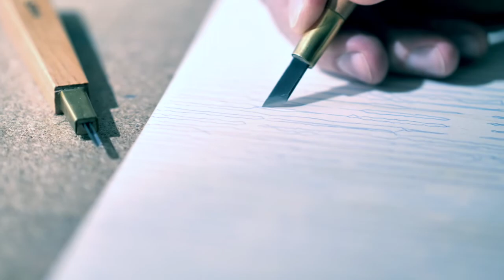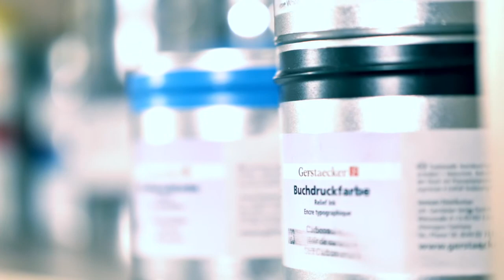The Contemporary Print: 5x5 — Studio Tour with Oliver Pilic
Bridging the earliest reproduction process of woodcut and computer generated images, Oliver Pilic eloquently uses linear mark making and the removal substance to reveal images that mimic photographic prints but are exclusively carved and printed by hand. Based out of Kamnik in northern Slovenia, Pilic is inspired by how technology lends itself to image manipulation. He then embraces analogous techniques to further explore the relationship between the materiality and immateriality of image reproduction.

In this video, Pilic invites us into his Kamnik studio to provide glimpses into his printing technique, the unconventional materials he sometimes prints on, and even how he returns to the digital through the animation of his prints.

Oliver Pilic was one of five artists selected for the virtual iteration of PrintAustin's international juried exhibition, The Contemporary Print: 5x5, presented in partnership with Big Medium and juried by Delita Martin. This virtual exhibition showcases five works by five contemporary artists from the United States, Australia, and Slovenia, giving us a broad survey of printmaking happening across the globe.

View Oliver Pilic’s work along with the other featured artists in our virtual exhibition on view January 15 through February 19, 2021.

Video created by Oliver PILIC camera
Video edited by Matej PILIC
All images and content are copywrited by Oliver PILIC and may not be reproduced without the consent of the artist.